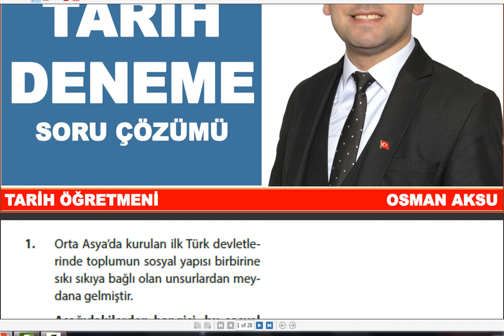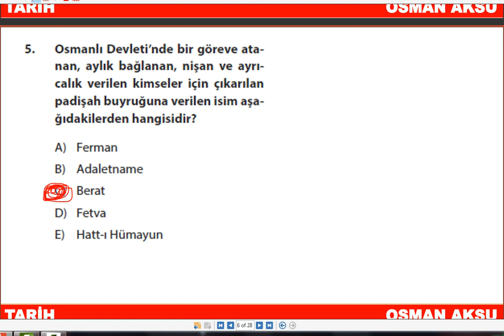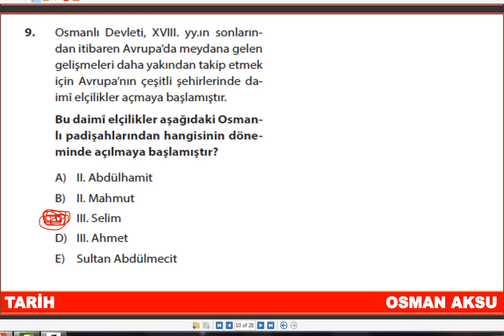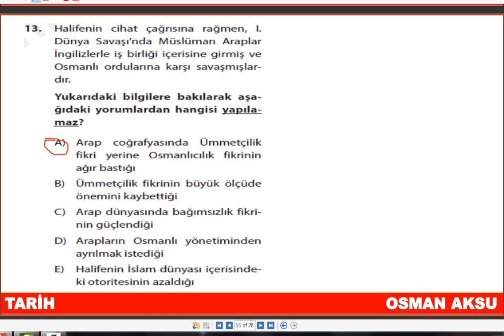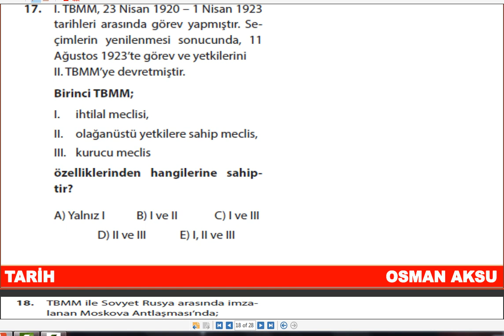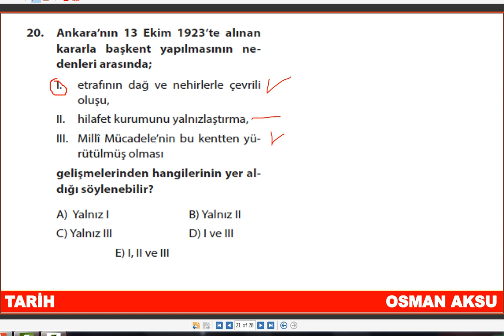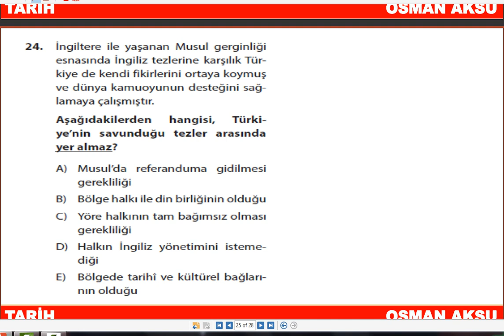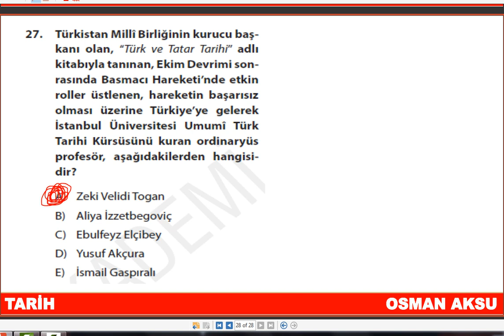KPSS 2021 | TARİH | DENEME | SORU ÇÖZÜMÜ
Herkese Merhabalar Gençler. İyi Çalışmalar Dilerim. KPSS Lisans ve Önlisans Sınavlarında Başarılar Dilerim.